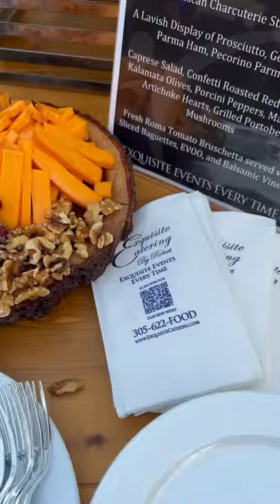Exquisite Catering - Retirement Event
At Exquisite Catering we have a variety of options available to bring your catering dreams to life.